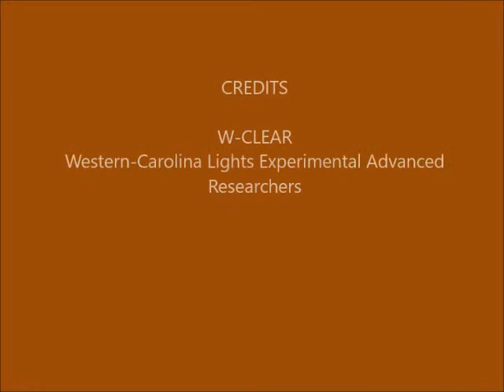Brown Mountain Lights Camera 1B April 16-17, 2019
[No video for Cam 2 tonight.] Dusk-to-dawn 30-second images. Early it was partly clear with stars rising at angles, then partly cloudy later.  Bright, dappled moonlight until moonset just before dawn.  Some vehicle lighting behind foreground ridge (not BM), due to traffic on Hwy 181.